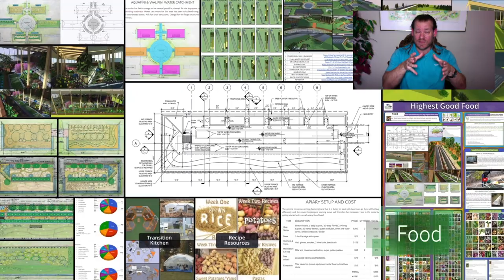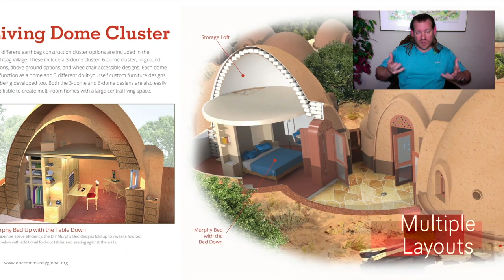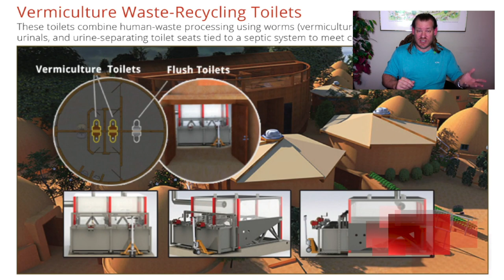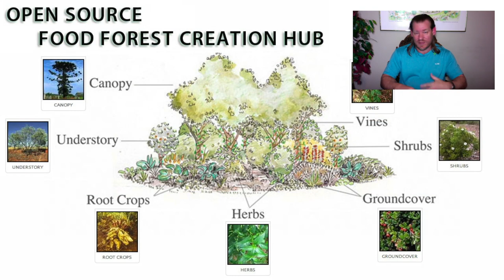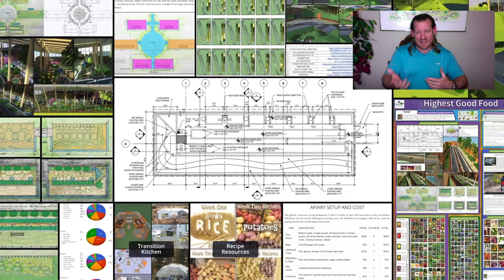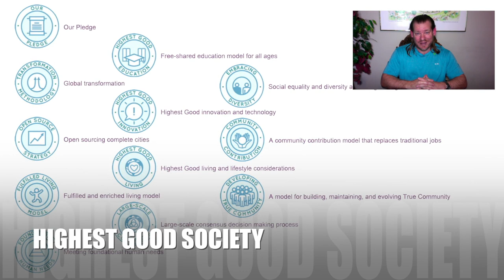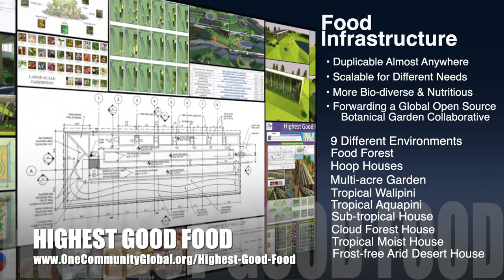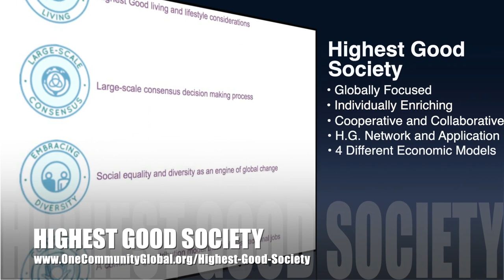One Community Weekly Progress Update #465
THIS WEEK'S TOPIC: Creating Global Cooperatives